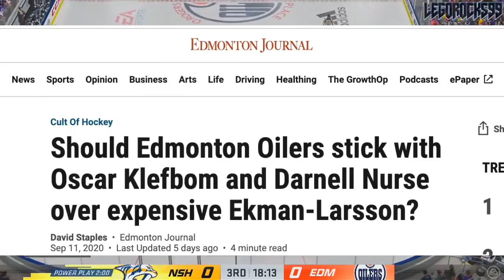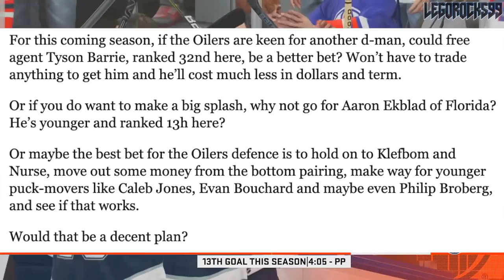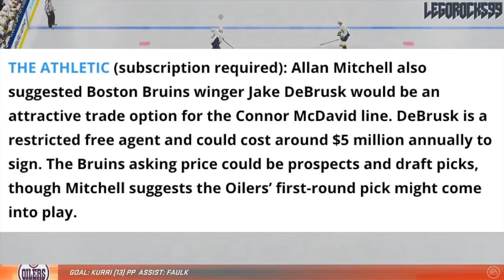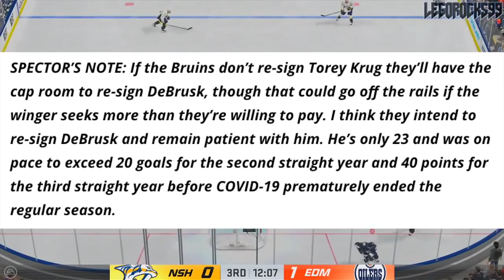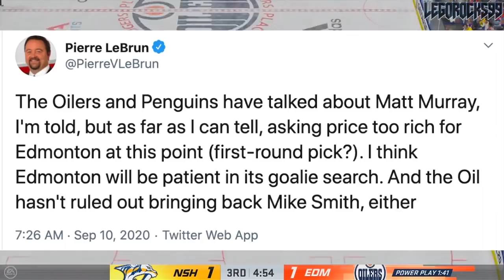Oilers Trades W/ Penguins, Bruins, Coyotes? Oliver Ekman-Larsson, Matt Murray, Jake DeBrusk? Rumours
Today we're going some Edmonton Oilers trade rumours, discussing the possibilities of moves that could occur with three teams; the Arizona Coyotes, the Boston Bruins, and the Pittsburgh Penguins. The guys we're focusing on include Coyotes captain Oliver Ekman-Larsson, Penguins former starting goaltender Matt Murray, and Bruins 2015 NHL Draft pick Jake DeBrusk.

All four of these teams, the Oilers, the Pens, the Bruins and the Coyotes, have all been eliminated from the 2020 Stanley Cup Playoffs.

The matchups are currently the Golden Knights VS Stars in the Western Conference Finals, and Lightning VS Islanders in the Eastern Conference Finals.

The Vegas Golden Knights got eliminated by the Dallas Stars in the Western Conference Finals in Game 5.

The return for Matt Murray specifically had apparently been discussed as a first round pick, which, had it been for this year's 2020 NHL Entry Draft, would've been 15th overall.

The current NHL rankings for the 2020 NHL Draft go as follows:

1st) New York Rangers
2nd) Los Angeles Kings
3rd) Ottawa Senators (from San Jose Sharks)
4th) Detroit "Red Wings"
5th) Ottawa Senators
6th) Anaheim Ducks
7th) New Jersey Devils
8th) Buffalo Sabres
9th) Minnesota Wild
10th) Winnipeg Jets
11th) Nashville Predators
12th) Florida Panthers
13th) Carolina Hurricanes (from Toronto Maple Leafs)
14th) Edmonton "Oilers"
15th) Toronto Maple Leafs (Pittsburgh Penguins)
16th) Montreal Canadiens
17th) Chicago Blackhawks
18th) New Jersey Devils (from Arizona Coyotes)
19th) Calgary Flames
20th) Vancouver "Canucks"
21st) Columbus Blue Jackets
22nd) New York Rangers (Carolina Hurricanes)
23rd) Philadelphia Flyers
24th) Washington Capitals
25th) Colorado Avalanche
26th) St. Louis Blues
27th) "Boston Bruins"

The draft is stacked with guys like "Alexis Lafrenière", Quinton Byfield, Tim "Stützle", Lucas Raymond, Alexander Holtz, Jamie Drysdale, Marco Rossi, Cole Perfetti, Jake Sanderson, and Yaroslav Askarov.

The former NHL Draft Lottery odds, went in order as the Detroit Red Wings, "Ottawa Senators", San Jose Sharks (to Senators), Los Angeles Kings, Anaheim Ducks, New Jersey Devils, Buffalo Sabres, Montreal Canadiens, Chicago Blackhawks, Arizona Coyotes (Devils), Minnesota Wild, Winnipeg Jets, New York Rangers, Florida Panthers, Columbus Blue Jackets, Calgary Flames, "Vancouver Canucks" (Devils), Nashville Predators, Toronto Maple Leafs (Hurricanes), Edmonton "Oilers", New York Islanders (Senators), Dallas Stars, Carolina Hurricanes ("Rangers"), Pittsburgh Penguins (Wild), Philadelphia Flyers, Tampa Bay Lightning (Sharks), Colorado Avalanche, Vegas Golden Knights, Washington Capitals, St. Louis Blues, and Boston Bruins (Ducks).